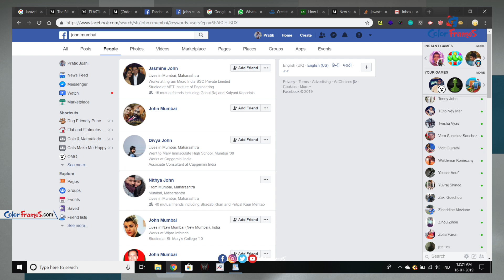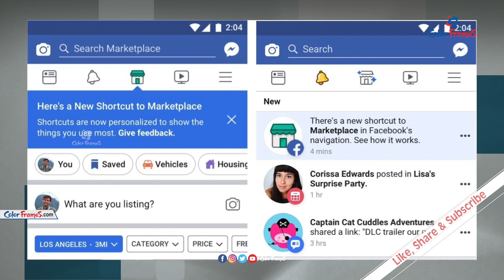Which Tollywood Hero Has More Followers On Facebook | ఫేస్‌బుక్ లో టాప్ వీరే | Color Frames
Which Tollywood Hero Has More Followers On Facebook | ఫేస్‌బుక్ లో టాప్ వీరే

For present generation actors and celebrities, social media becomes the main source to interact with fans and to promote their movies. And the fans also actively looking at the actor's social media accounts for regular updates. So many actors in Tollywood like Allu Arjun, Ramcharan, Prabhas, Nani, Rana Daggubati, Mahesh Babu has millions of followers on social media. here we listed the actors who have the most number of fans on facebook.